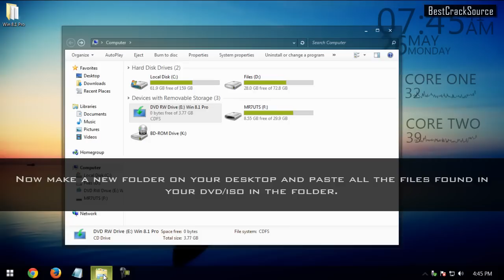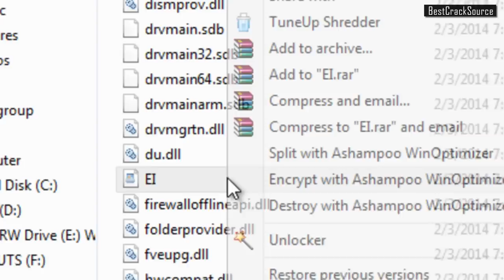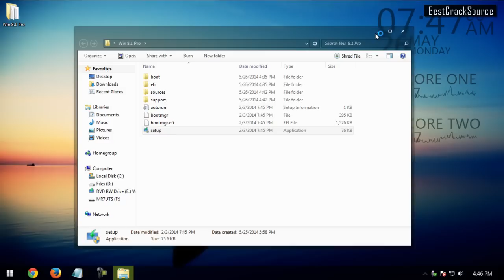Windows 8.1 - Setup Has Failed To Validate The Product Key (Problem Fix)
Hey guys, in this video you'll learn how to fix windows 8 "Setup has failed to activate the product key"

► Here's the code:
► for windows 8 professional:

[EditionID]
professional
[Channel]
Retail
[VL]
0

► For windows 8 Enterprise:

[EditionID]
enterprise
[Channel]
Retail
[VL]
0